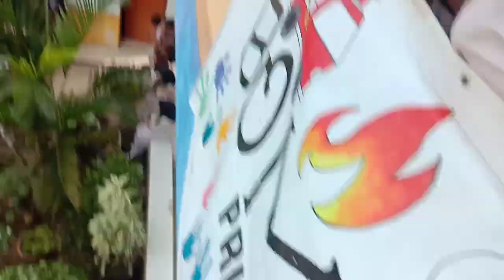TAK SABAR NENGO BOMBE